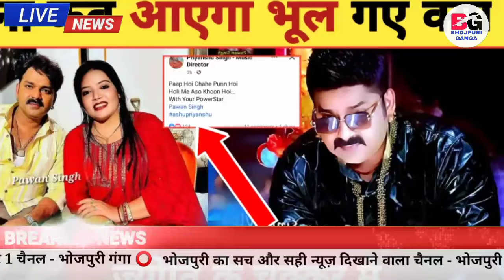गाना कब आएगा पवन सिंह का -New Holi Song 2024 | Update | Pawan Singh | Jyoti Singh